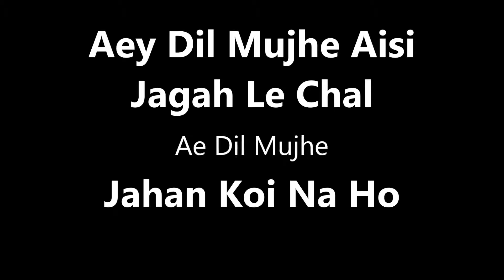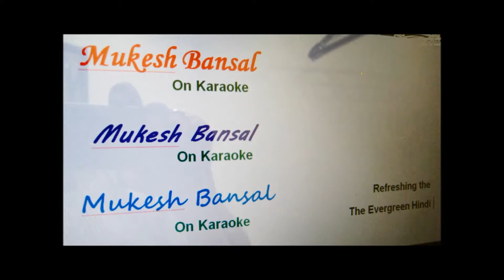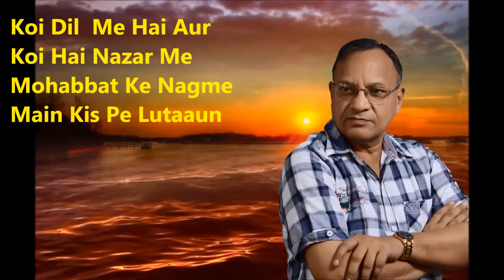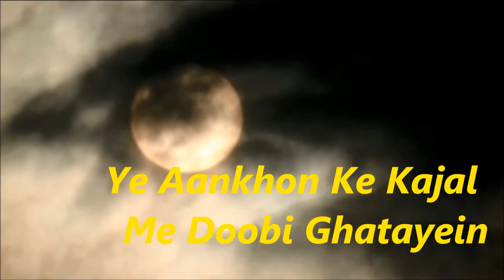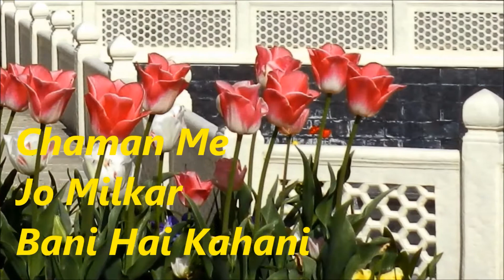Mukesh Bansal Movie 4 Select 11 10 18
Selection of my 4 songs from collection of over 150 videos on You Tubes- For All lovers of Old Hindi Music from Golden Era of Cinema (1950s)